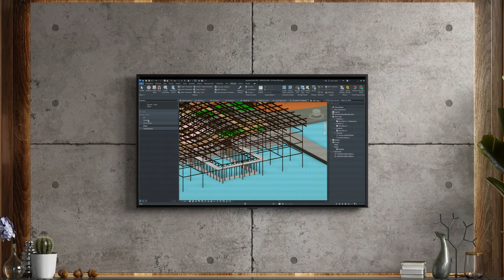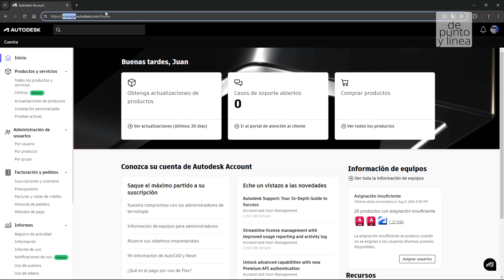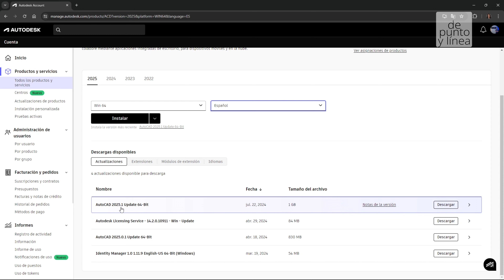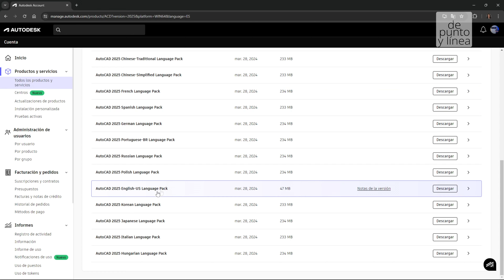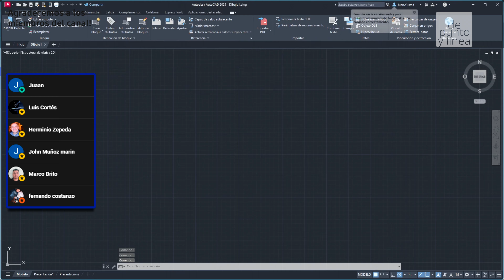Cómo cambiar el idioma de AutoCAD // Español a inglés y todos los idiomas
En este video revisaremos como instalar paquetes de idiomas en AutoCAD, para manejar varias versiones del mismo programa en diferentes idiomas.